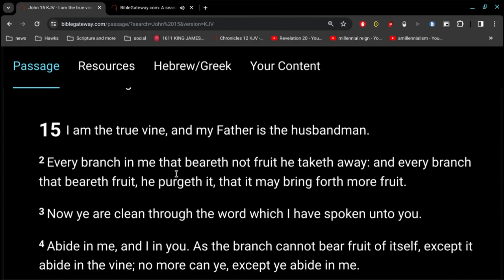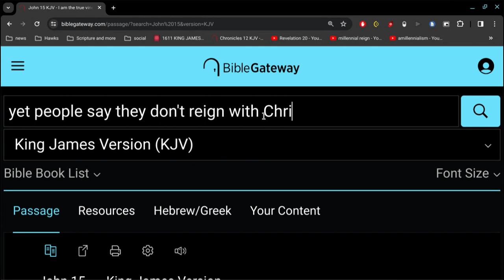abiding reigning with Christ.. right now.